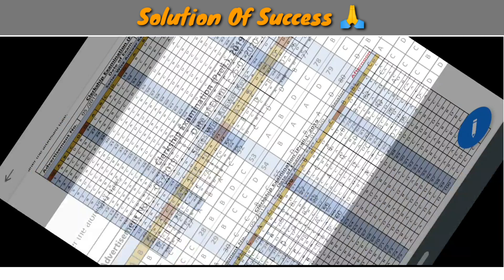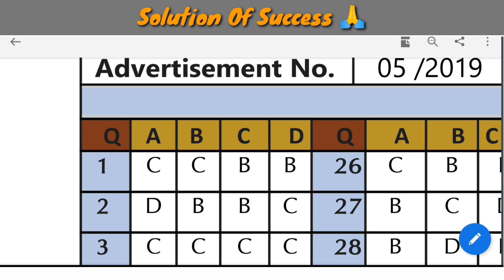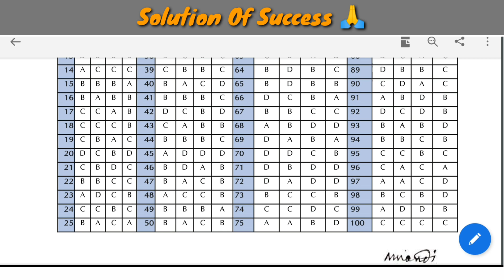PSC Clerkship Official Answerkey | PSC Clerkship Big Update 2020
Hello, friends...in this video I'm gonna tell you that WB Psc release Clerkship examination 2020 answer key,Psc clerkship offficial answerkey news.